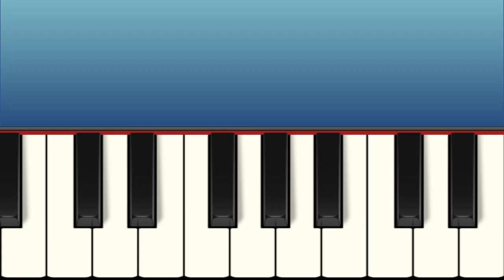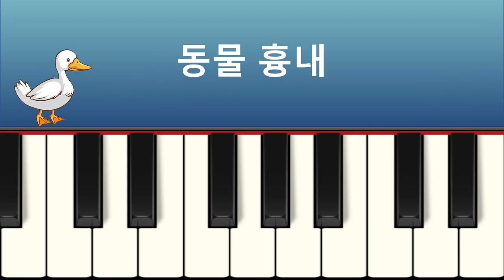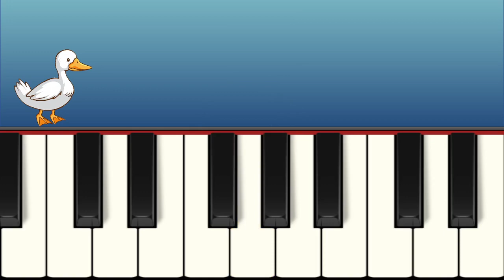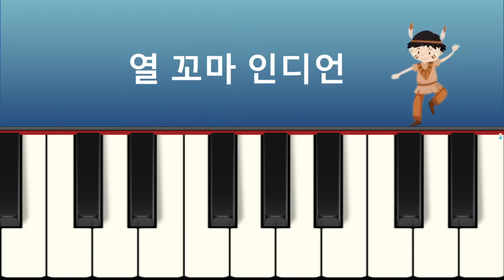아이들이 피아노에서 배울 수있는 5 가지 아주 간단한 노래 (#2)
1. 엄마돼지 아기돼지 0:00
2. 코끼리와 거미줄 0:51
3. 동물 흉내 1:49
4. 우리 모두 다 같이 2:41
5. 열 꼬마 인디언 3:33